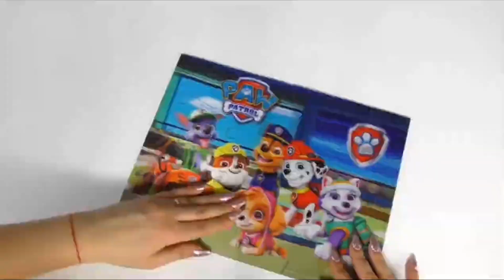Dory Remember Green Toys Attack Rabbit Part 37 AaahgdkiskshbidoDaisy